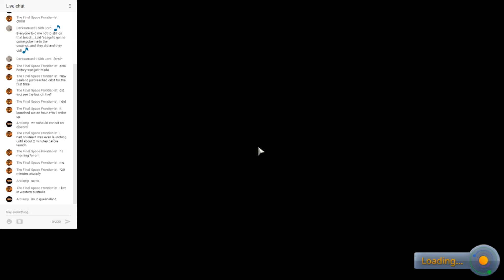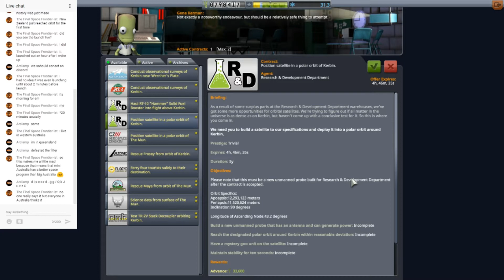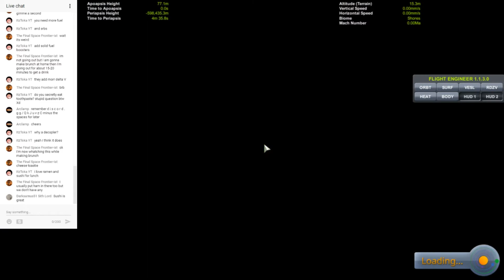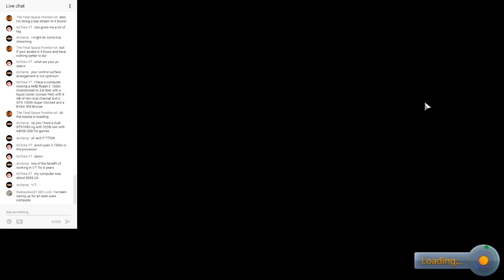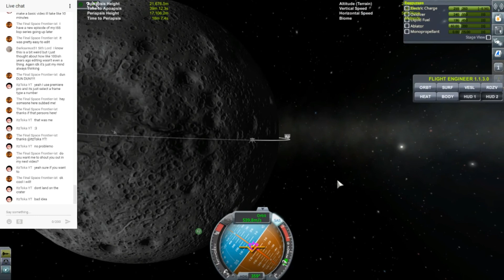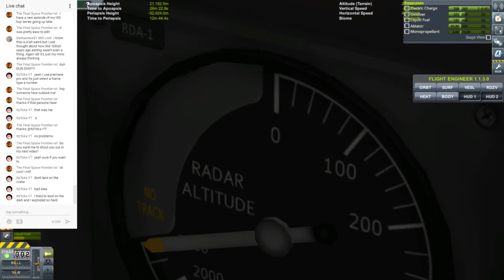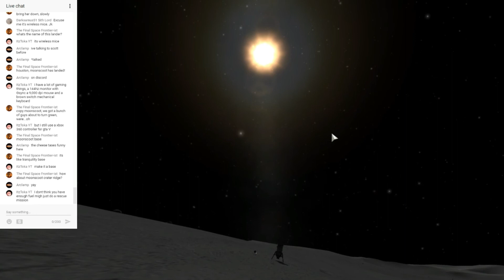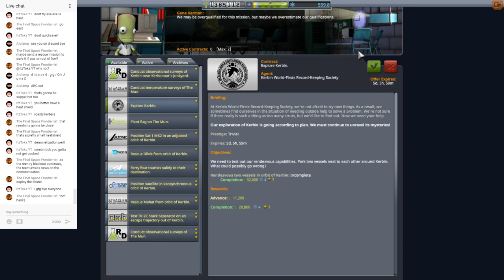| LIVE | Chill Career Mode Gameplay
We just fooled around in our Youtube Save of KSP and we got to the Mun.